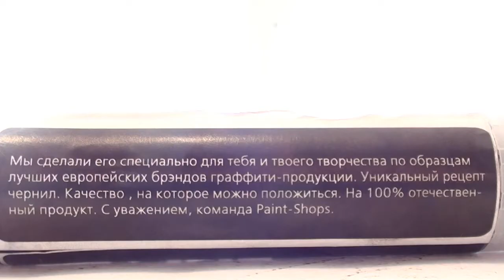Crаsh test Paint Marker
paint-shops.net